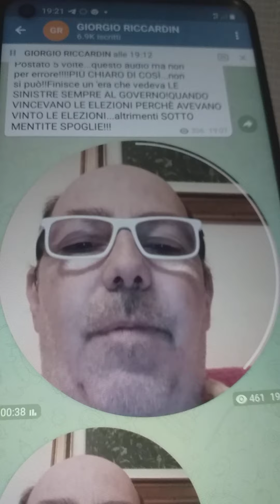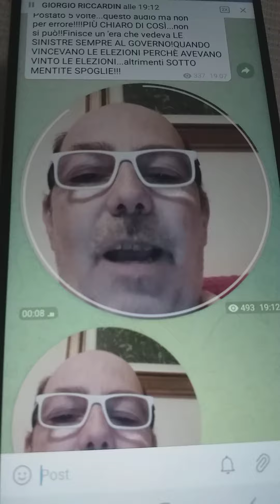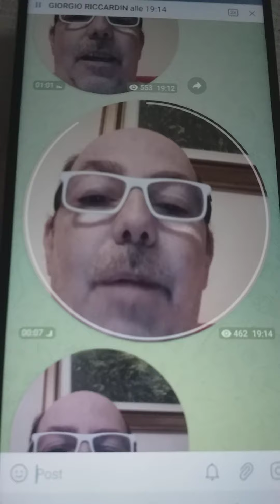ECCO COME FINIRÀ LA STORIA....ANZI COME È GIÀ FINITA!!!SINISTRE ADIOS...SENZA RIMPIANTI!!!!